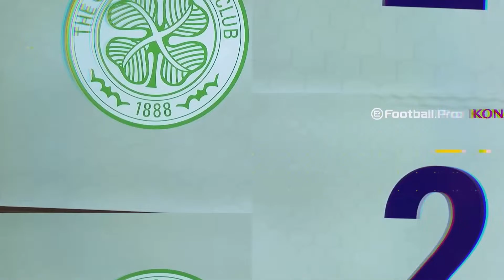🔴 LIVE eFootball 2024 | Short Stream - Just Got Back From Manchester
Alex K, Taufiq, Emircany, ZziploxX, Dedy Irawan.